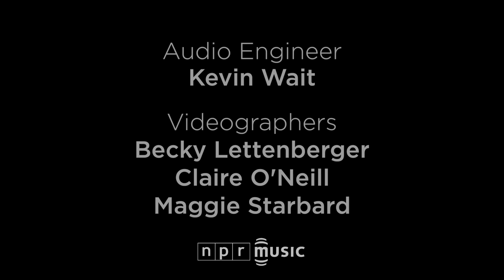The xx: NPR Music Tiny Desk Concert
It's easy to think of The xx as a fashionable band: Its members have a sleek all-in-black look, its typography and cover art is coolly and distinctively styled, and the group itself has been showered with validation, including Britain's 2010 Mercury Prize. But beneath all that tightly controlled image-making lays music that's raw and vulnerable; shy, worried tentativeness is wired into a sound that shimmers powerfully, but remains as fragile and delicate as a soap bubble.

The xx's second album, Coexist, came out last fall, and it plays like a series of tensely lovely interludes, each building to a climax that never arrives. Plopped in front of Bob Boilen's desk and asked to play a few songs from the record, singer-guitarist Romy Madley Croft and singer-bassist Oliver Sim have reason to look slightly ill-at-ease: The setting and band configuration robs them of cover. No beats from member Jamie Smith, who opted to hang back at the hotel; no shroud of darkness or bright lights pointed outward to blunt the crowd's stares. Throughout their characteristically compact seven-minute performance, Croft and Sim avoid eye contact, as they visibly try to ignore the huge throng and cameras positioned maybe 10 feet away from them.

What comes out of their performance is not just beauty, but humanity — the sense that, in all of The xx's songs, all the calm chilliness in the world can't quite contain an exposed heart.

Set List
 • "Angels"
 • "Sunset"

Credits
Producer: Bob Boilen; Editor: Denise DeBelius; Audio Engineer: Kevin Wait; Videographers: Becky Lettenberger, Claire O'Neill, Maggie Starbard